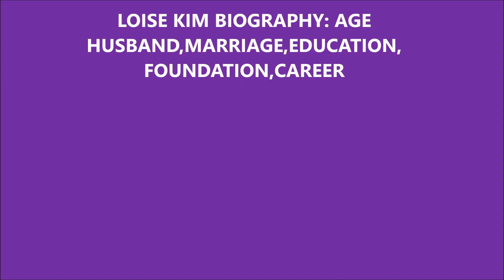LOISE KIM BIOGRAPHY: AGE HUSBAND,MARRIAGE,EDUCATION,FOUNDATION,CAREER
Loise Kim, also known as Loise Njeri Githuku, is a well-known gospel singer in Kenya known for singing Kikuyu Vernacular songs. Loise was born and raised in Mwimuto Kiambu County. she is the first-born daughter of Mr David Githuku and Pastor Felistus Njambi In a family of eight. Loise was previously married, but her husband divorced her, and she is now parenting her two children as a single mother. She attended Lower Kabete primary school before moving on to Muslim girls' school. She did well in school and was accepted to Temple college. Her musical career has not been without challenges. She began her career as a businesswoman in Gikomba market. Loise always found her business difficult because she had also a matatu on loan. However, was very passionate about singing and used to sing at the Christian Union. She was an excellent Christian leader. Njeri successfully recorded her debut song in 2006, which opened many doors for her as she began to record additional music. Her music also motivated her to establish the Loise Kim Foundation, through which she assists in feeding various children's homes